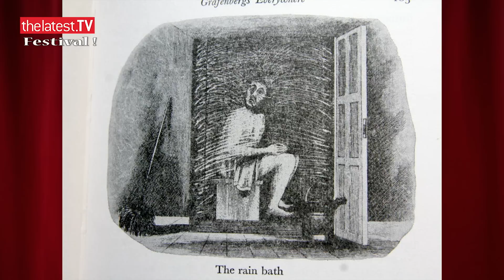Festival ! 2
Lynn Ruth Miller presents the second of Festival! a daily round-up of the Brighton Festival and Brighton Fringe 2012
showcasing the people, shows and events that make the Brighton Festival and Brighton Fringe shine throughout May.
Rose Collis presents her enlightening one woman musical show, Trouser Wearing Characters; Cliff Barnes from the Caroline
of Brunswick introduces the many comedy shows at the Caroline of Brunswick, including Helen Keen Robot Woman and
Meryl O'Rourke Bad Mother.  Poet and comedian, Yvo Luna invites us to Luna's History of Madness,
with animation, photography, personal stories; Maggie Gordon-Walker tells us, "Cheer Up it Might Never Happen" with an
intriguing show about a woman too busy to end her life. Sameena Zehra invites us to her show Tea With Terrorists, and
Lynn Ruth wonders whether there'll be biscuits.
Watch Festival! on thelatest.tv each day during May to see previews and interviews of the breathtaking shows on offer.